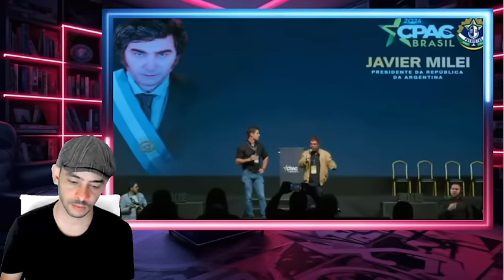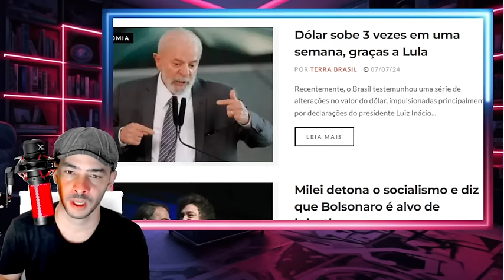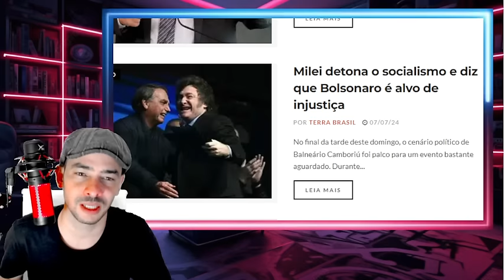PIPOCOU TUDO IMPEACHMENT ECOA EM TODO BRASIL POR ESSA A QUADRILHA NÃO ESPERAVA